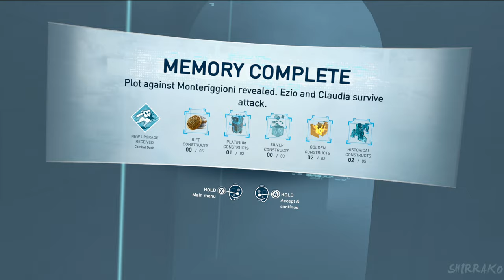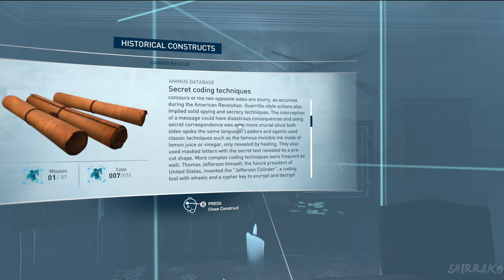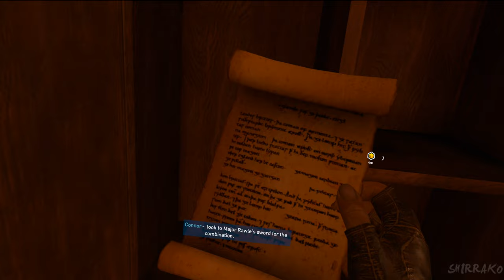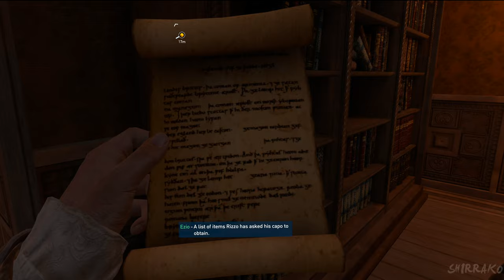ASSASSIN'S CREED NEXUS VR Gameplay Walkthrough FULL GAME (4K 60FPS) No Commentary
Assassin's Creed Nexus VR Gameplay Walkthrough Meta Quest 3 No Commentary 2160p 60fps HD let's play playthrough review guide